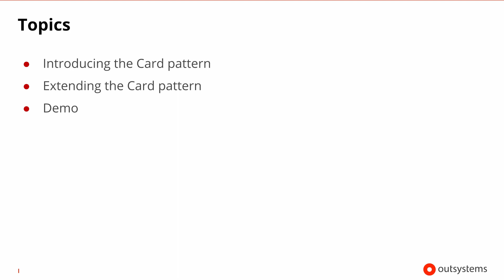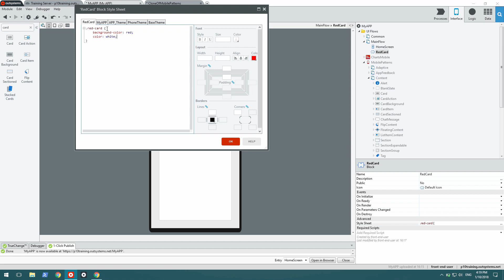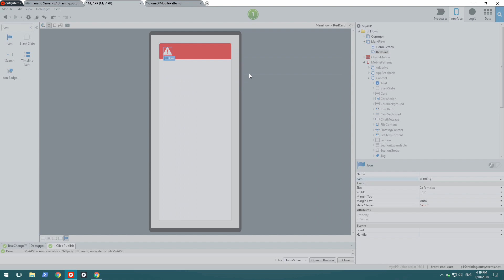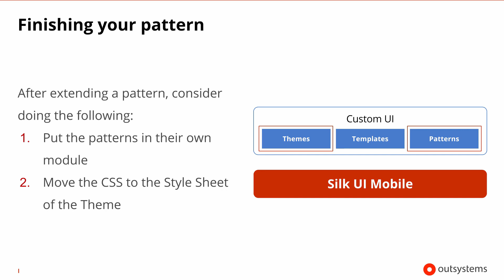Extending a pattern